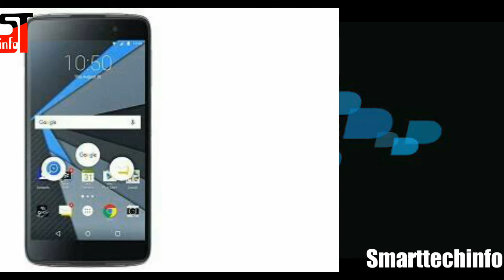BlackBerry Krypton Motion Android Smartphone | 625 snapdragon | 4 GB RAM | 64 GB Internal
Namaste doston iss video me Maine blackberry ka naya Krypton Motion smartphone ke details bataye hai.
Comments me boliye aap ko ye phone kaisa laga??

Smarttechinfo.